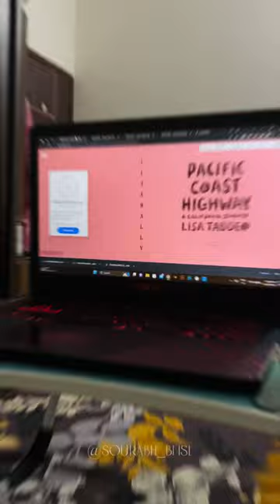Hanuman ji ka posted 🤩 | Day 178